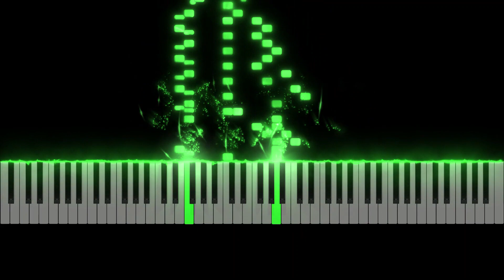NES - TMNT 2 - Stage 3-1 - Winter Wonderland - Piano Tutorial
Learn how to play Winter Wonderland from TMNT 2 (NES) originally composed by Kozo Nakamura.

This piano arrangement of Winter Wonderland was arranged by Learn to Play VGM